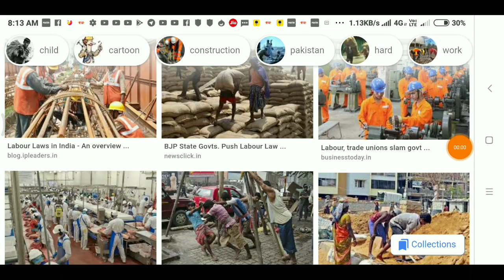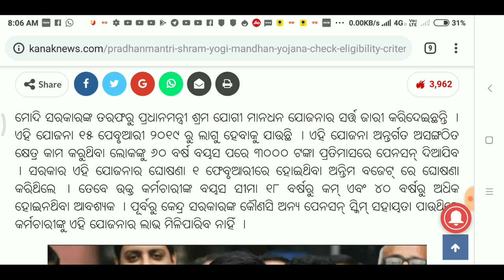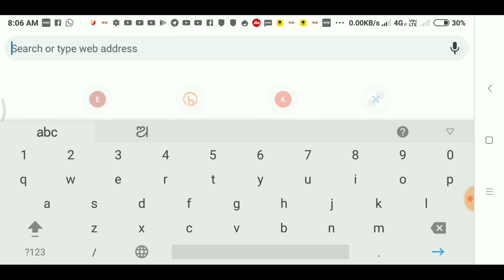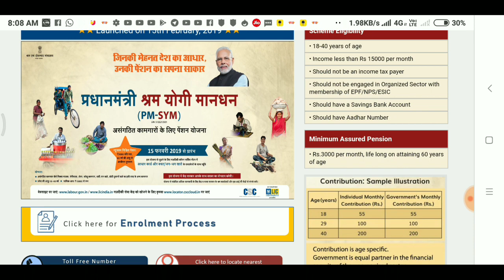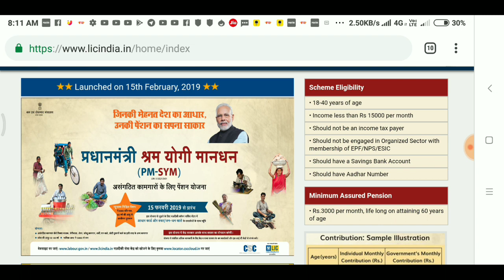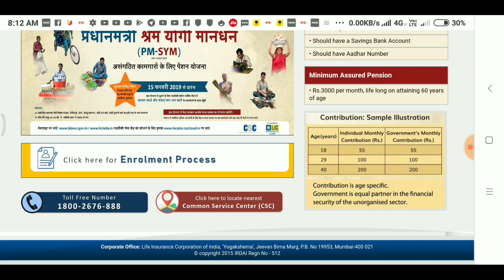ପ୍ରତିମାସ ମିଳିବ ତିନି ହଜାର ଟଙ୍କା ଶୀଘ୍ର ଆପ୍ଲାଏ କରନ୍ତୁ || PM new scheme for all workers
Apps Link--
ନମସ୍କାର ସାଙ୍ଗମାନେ,
    ଏହି ଭିଡିଓ ରେ ମୁଁ ଆପଣଙ୍କୁ  ଜଣେଇବି ପ୍ରଧାନମନ୍ତ୍ରୀ ଶ୍ରମ ଯୋଗୀ ମାନ ଧନ ଯୋଜନା ବିଷୟରେ ତେଣୁୁ ଏ ଭିଡିଓ କୁ ଶେଷ ପର୍ଯ୍ୟନ୍ତ ଦେଖନ୍ତୁ